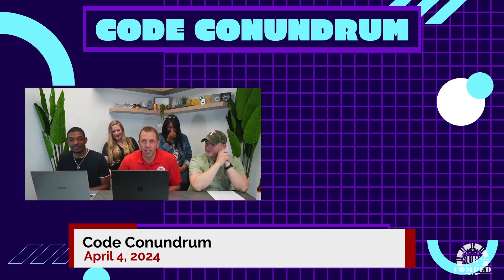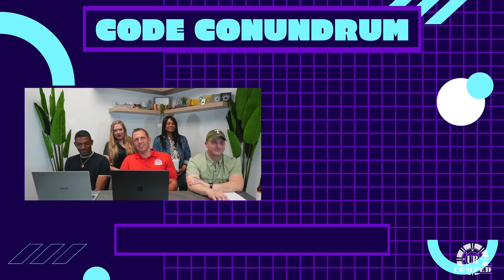Code Conundrum! (as seen on URComped's FBLIVE April 4, 2024)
Get ready to crack clever codes and compete to be the first to decipher hidden messages! 🕵️‍♂️💬 Check out the game we played on our live, April 4, 2024 - Code Conundrum! Be sure to tune into our Facebook LIVE every Thursday at 4:50 pm CST to play a new game with us and be entered to win one of our awesome prizes.